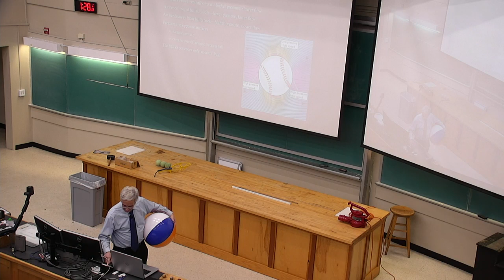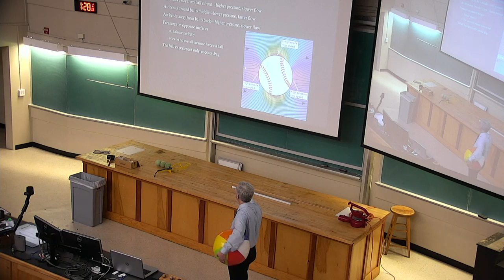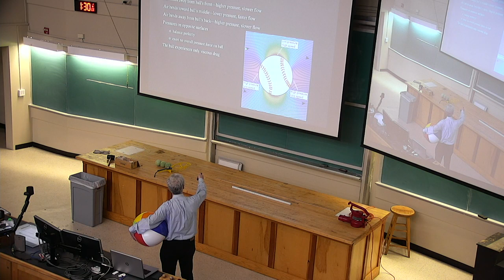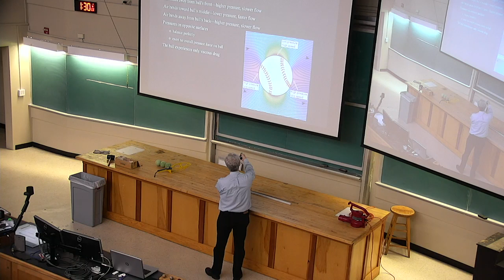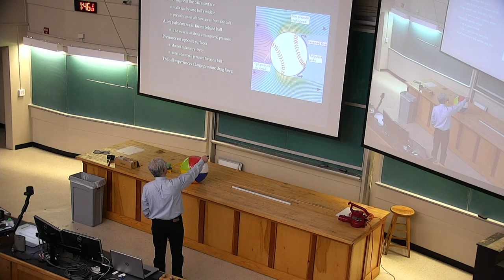20181024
How Things Work, October 24, 2018
PHYS 1050